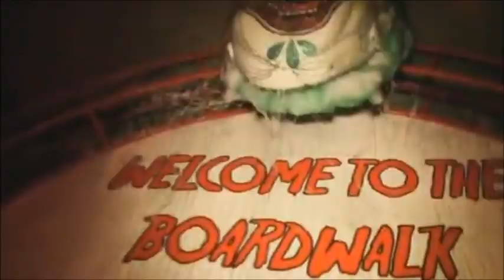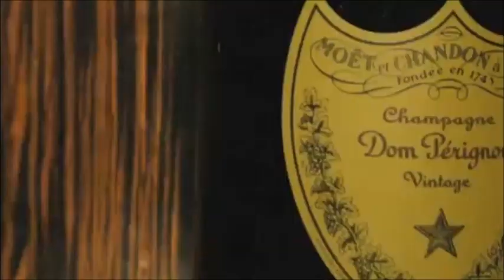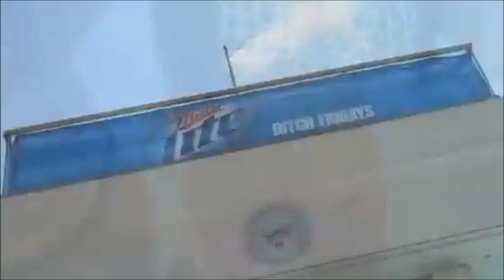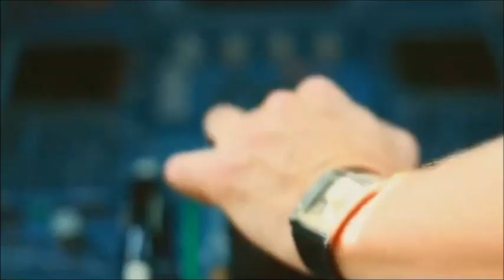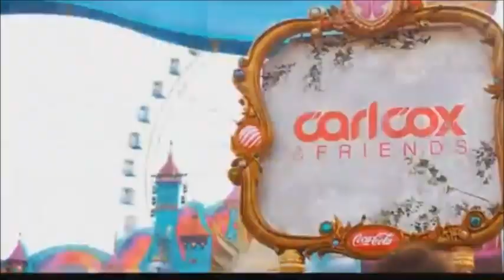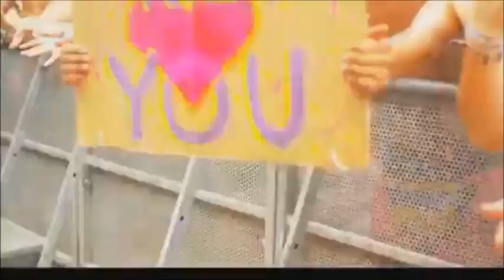♫ DJ KOBI MOR- Hits of 2014 Vol 1 ♫ HD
Number of Phones reservations: 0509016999
Credit: